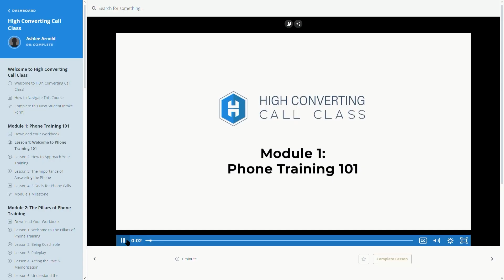The Truth About Work-Life Balance (2023)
Check out eNational Testing for all your Nationwide laboratory testing services!

Happy holidays and welcome back to episode 29 of Season 2 of Baktari MD! In this episode, we talk about work-life balance and the dangerous truth about it. Work-life balance is what everyone wants, and really it's what everyone deserves, but you are going to have to make the choice between whether it happens early in your life, or later in your life when it really matters! All of the tips and trick you need are right here! Find out all of this and more in the full episode!

    Jonathan Baktari MD is the CEO of eNational Testing, e7 Health, & US Drug Test Centers. Jonathan Baktari MD brings over 20 years of clinical, administrative, and entrepreneurial experience. He has been a triple board-certified physician specializing in internal medicine, pulmonary, and critical care medicine.
    Jonathan Baktari MD is a preeminent, national business thought leader interviewed in The Washington Post, USA Today, Forbes, Barron’s, and many other national publications. He is also an opinion writer for The Hill and the Toronto Star.
    He is the host of a highly-rated podcast Baktari MD as well as a guest on over 70 podcasts. Jonathan Baktari MD was formerly the Medical Director of The Valley Health Systems, Anthem Blue Cross Blue Shield and Culinary Health Fund. He also served as clinical faculty for several medical schools, including the University of Nevada and Touro University.
   Jonathan Baktari MD is also the author of the highly-rated course High Converting Call Class where he shares his secrets of increasing revenue through incoming phone calls.

Do you have further questions about the content? Please leave your question in the comments below so I can make an episode about it. Also, I’d love to hear any suggestions you may have for future content.

Timestamps:
00:00 Preview
00:08 Intro
00:43 Today's Topic!
06:08 High Converting Call Class Commercial
06:41 Did You Really Have Work-Life Balance?
12:30 Outro

This is 3 rules for better work-life balance and The Fallacy of the Work/Life Balance and How society fools the poor with work/life balance and The RIGHT Way to Do Work-Life Balance and Is There Really Such Thing As Work-Life Balance and Work-Life Balance is a Scam. But Why work-life balance is a lie and The Delicate Art Of Mastering Work-Life Balance and 3 habits for better work-life balance and maybe you should Forget About Work Life Balance and 3 Ways to Achieve Work-Life Balance and The Advice Young People NEED To Hear and these are the Careers With The BEST Work Life Balance and STOP Aiming for Work-Life Balance.